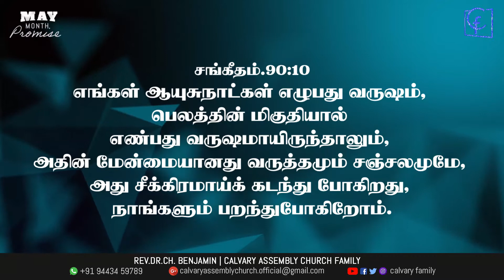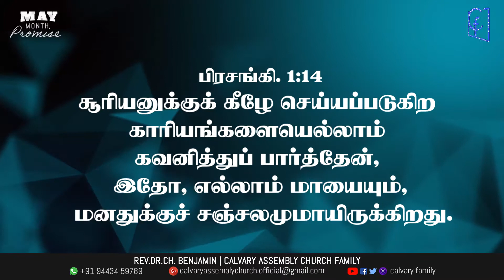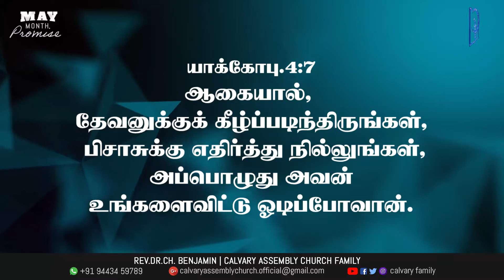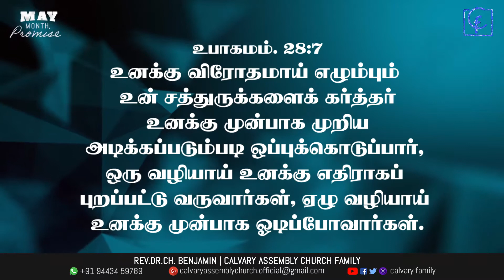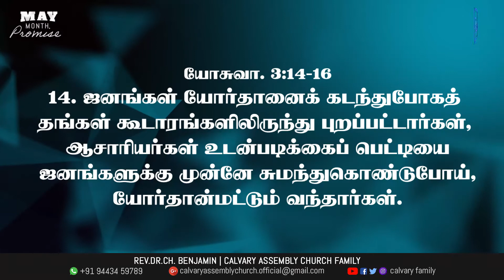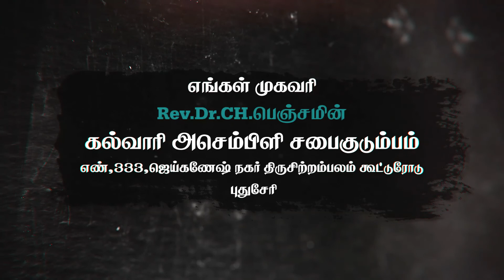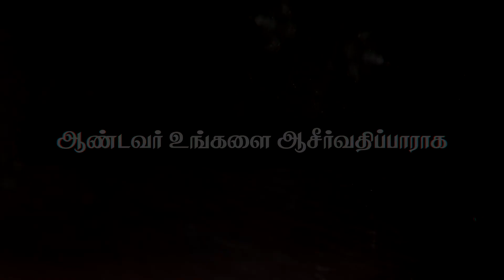May month Promise | Rev Dr CH Benjamin | Calvary Assembly Church Family | Tamil 2020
May month Promise | 2020
Message :Rev.Dr.CH.Benjamin
Language :Tamil
Camera : Tamil
Sound : Alfrin
Editing : Alfrin & Ram

Calvary Assembly Church Family,
#333, Jaiganesh Nagar, T.C.Kootroad,
Vanur Taluk, VPM Dist.,